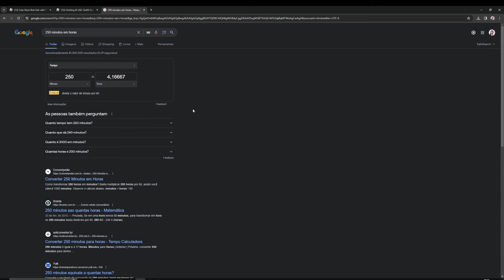COMO PEGAR ITEM CABELO ROSA COM BOINA KAWAII GRÁTIS LIMITED AGORA NO ROBLOX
*୨・┈・୨ 🌸 ᗢ🌸୧・┈・୧

︵︵︵︵ ୨ 💘 ୧︵︵︵︵